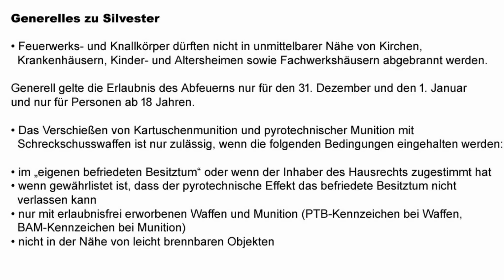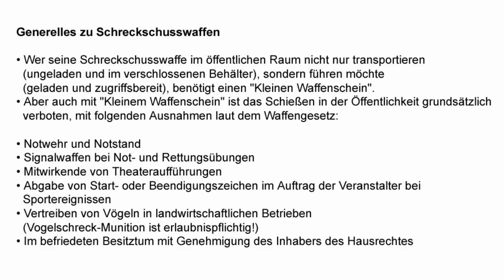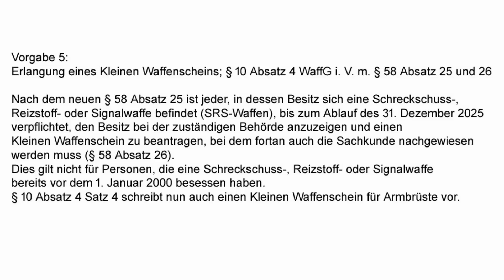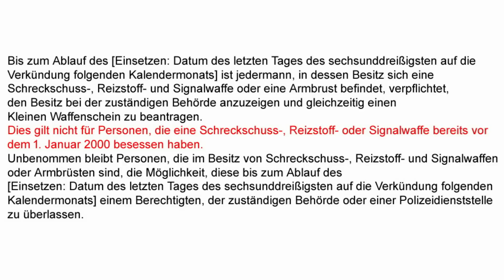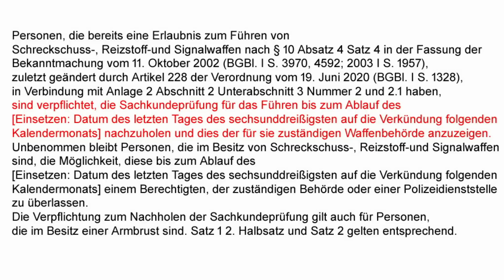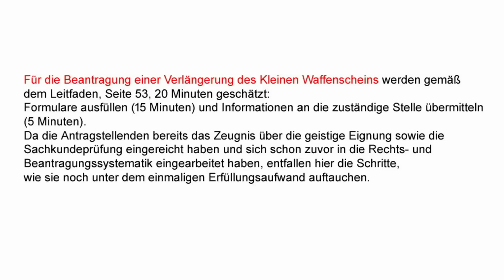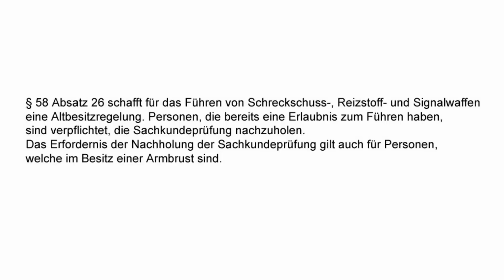Die Verschärfung und die Schreckschussw@ffen !!!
Liebe GHOST-Gemeinde,

heute geht es um die Auswirkungen der Verschärfung bei den SSW.